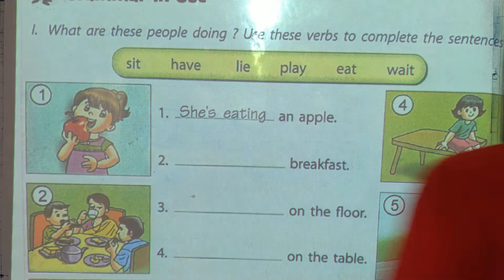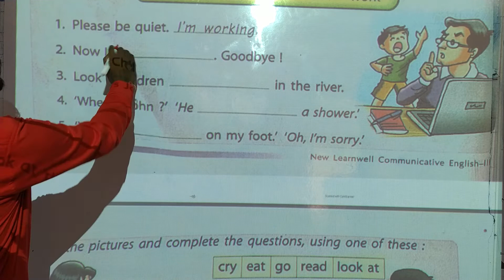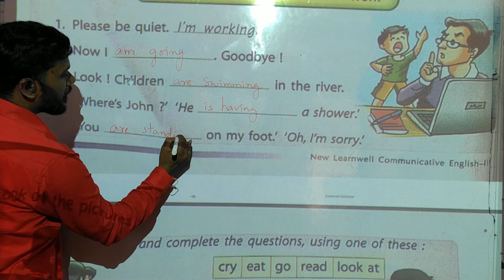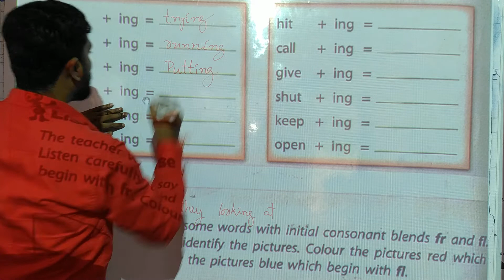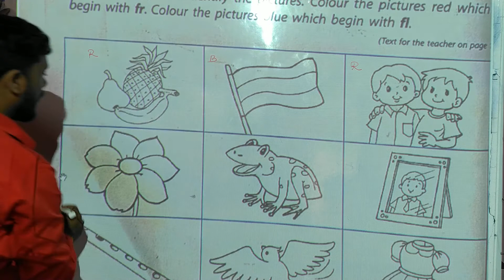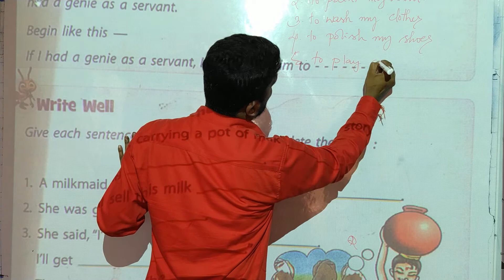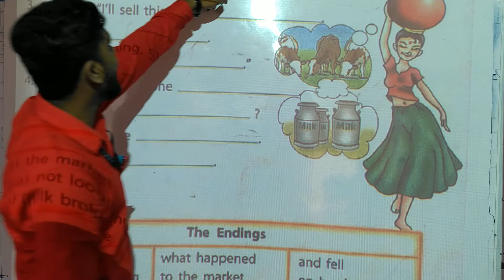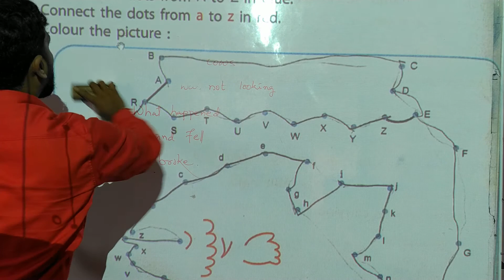E3_Revision of 3rd lesson_v2